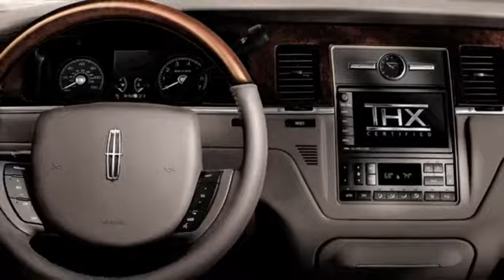Lincoln Town Car - Toronto "Limo service to airport Toronto"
Luxury limo service to airport Toronto! Book a Black Lincoln Town Car for your next airport journey.